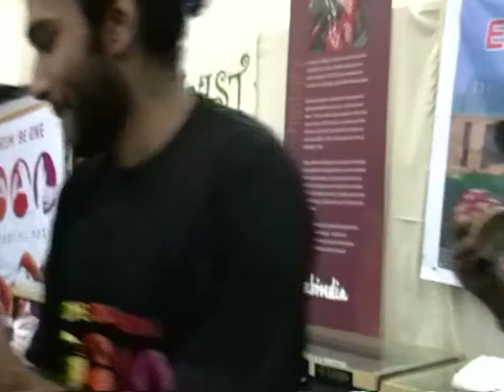The Taal Inc. Junk Percussion Ensemble live @ Fabindia for World Environment Day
This was the debut performance of the Taal Inc. Junk Percussion Ensemble at Fabindia (Next to Sohrab Hall), Pune on the 4th and 5th of June as a part of the World Environment Day Event 'The Beauty of Recycling' organized by Ecoexist.

The Taal Inc. Junk Percussion Ensemble comprises:

Varun Venkit
Dhir Mody
Agneya Chikte
Abhijit Jejurikar
Bipin Revanker
Karthik Iyer
Jeet Mody
Yash
Nitin Jayraman
Amit Godse
Yamini Lavanian
Sharwari Chitle
Pragnya Wakhlu

Come.Drum.Be One.

Team Taal Inc.